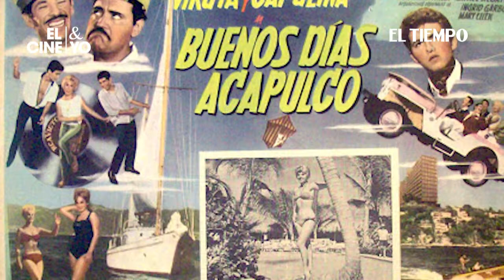El Cine & Yo con Fabio Rubiano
En esta edición especial de El Cine & Yo, nos acompaña el dramaturgo, director y actor Fabio Rubiano, reconocido por su obra tanto en teatro, cine y televisión, quien en el marco de la celebración Cinemateca50Años dialoga con el periodista de El Tiempo Julio César Guzmán sobre su relación con el cine, las películas que lo han marcado y la influencia de estas en su obra, reconocida sin duda como una de las más importantes de la historia de la dramaturgia y el teatro en Colombia.